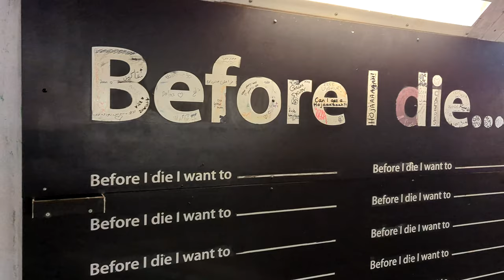Qlimax 2022 The Reawakening - Vlog from Eindhoven and Amsterdam to Arnhem, Gelredome